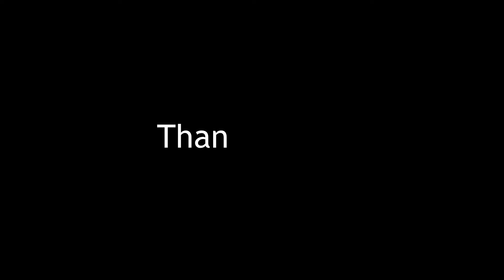Pinkies Collections Matte Lipsticks - Lip Swatches (Bark, Thistle, Babys Breath & Azalea)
Pinkies Collections Matte Lipstick - Lip Swatches (Bark, Thistle, Babys Breath & Azalea)

✿ PRODUCTS IN THIS VID ✿
Pinkies Collections Matte Lipstick
Shades: Bark, Baby’s Breath, Thistle, & Azalea
Price: 199Pesos
Where to Buy? Watson’s Nationwide, SM Mall

I'm trying to speak English on some of my videos so foreigners could understand but you see? I'm not really good at it! Hehe.

I'm trying to do my best to upload videos during my free time. Para sainyo! And also because I love doing this. :)